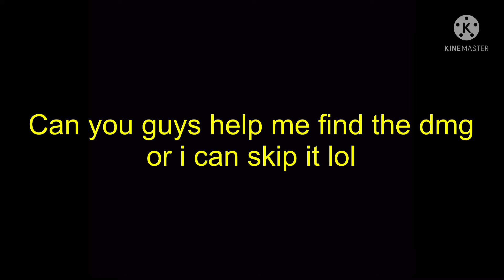So recently I am making all shotgun dmg vid...